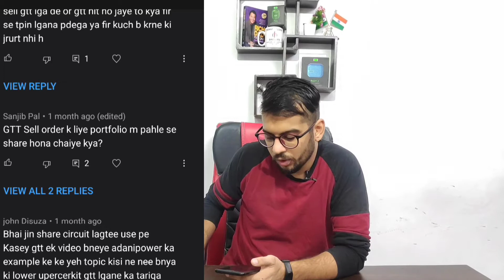Gtt on Intraday Orders. Gtt orders in Options. Gtt in Call/Put. Zerodha GTT Problems part -4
Get Free Swing Trading Calls for 6 Months Absolutely Free
Conditions Apply
1. Open Your Demat Account From The Links Given Below
3. After Verification, You will Get Free Swing Trading Calls for the 1st 6 Months absolutely Free